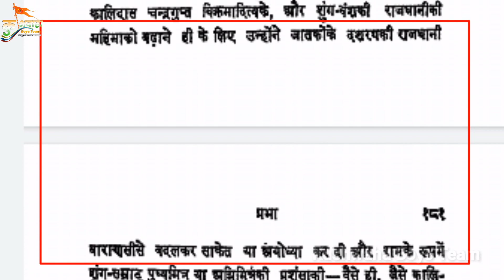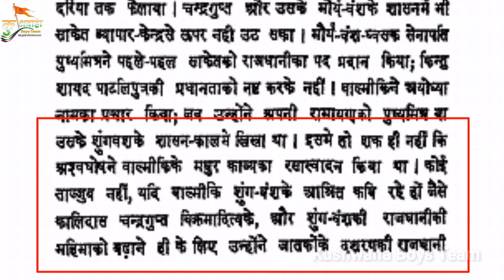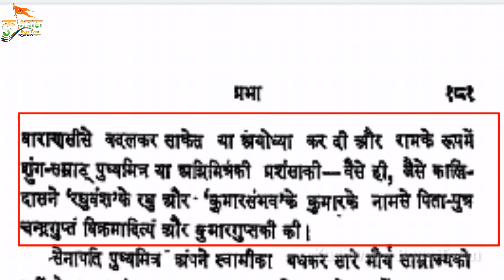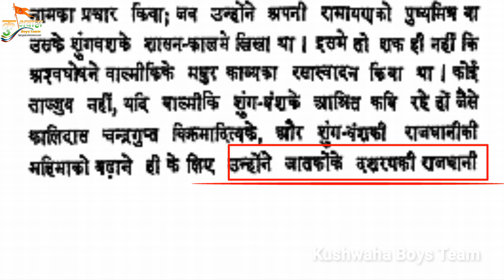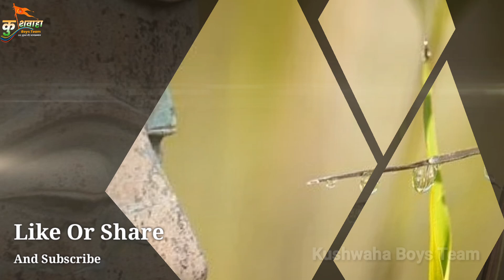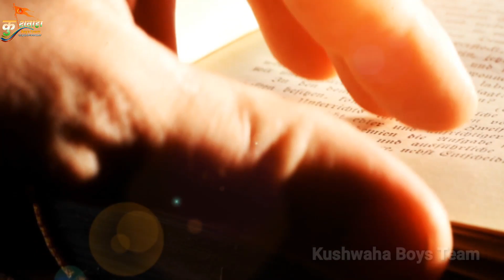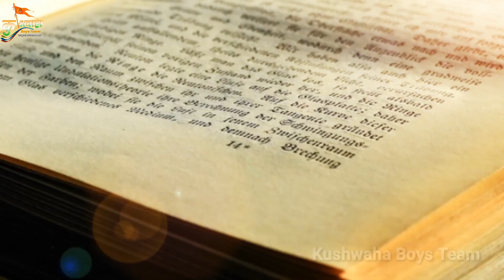क्या पुष्यमित्र शुंग ही राम है | पुष्यमित्र शुंग का काला इतिहास | Ram And Pushyamitra Sung..